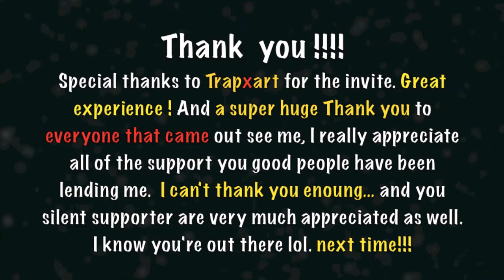my 1st art show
I asked who would like to be drawn for the theme of my 1st art show. after confirming with the senders,I drew a sketch of them on a white noncom  inc.  poster board with a paper mate mechanical pencil.Then I traced over the pencil lines with a black sharpie. I used crayola classic broad line , and thin line markers, with Sargent arts classic brush tip marker to crosshatch the shading in. I used a samsung galaxy s6 and s8 to record the video, with "Bits made" cellphone tripods holding g the cameras in position, then edited it with iMovie on my apple macbook.